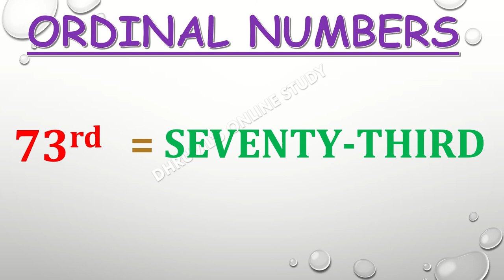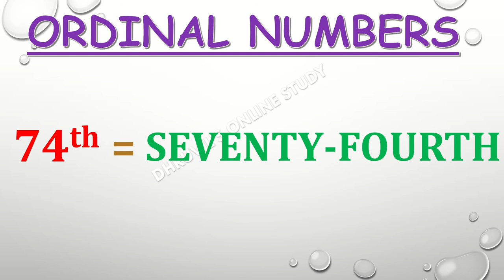Ordinal numbers 71 to 80 | Ordinal Numbers 71st To 80th